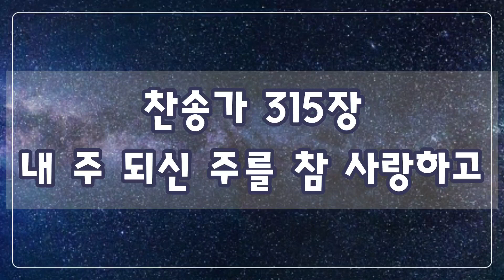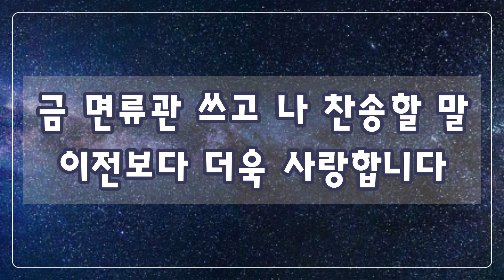[낮은코드 반주] (D코드/고음:시) 새찬송가 315장 (통 512장) 내 주 되신 주를 참 사랑하고 My Jesus, I Love Thee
1. 내 주 되신 주를 참사랑하고

곧 그에게 죄를 다 고합니다

큰 은혜를 주신 내 예수시니

이전보다 더욱 사랑합니다

2. 주 날 사랑하사 구하시려고

저 십자가 고난 당하셨도다

그 가시관 쓰신 내 주 뵈오니

3. 내 평생에 힘쓸 그 큰 의무는

주 예수의 덕을 늘 기림이라

숨질 때에까지 내 할 말씀은

4. 그 영광의 나라 나 들어가서

그 풍성한 은혜 늘 감사하리

금 면류관 쓰고 나 찬송할 말

1.My Je-sus, I love Thee, I know Thou art mine,

For Thee all the fol-lies of sin I re-sign.

My gra-cious Re-deem-er, my Sav-ior art Thou;

If ev-er I loved Thee, my Je-sus, 'tis now.

2.I love Thee be-cause Thou hast first lov-ed me,

And pur-chased my par-don on Cal-va-ry's tree.

I love Thee for wear-ing the thorns on Thy brow;

3.I'll love Thee in life, I will love Thee in death,

And praise Thee as long as Thou lend-est me breath;

And say, when the death-dew lies cold on my brow;

4.In man-sions of glo-ry and end-less de-light,

I'll ev-er a-dore Thee in heav-en so bright;

I'll sing with the glit-ter-ing crown on my brow;